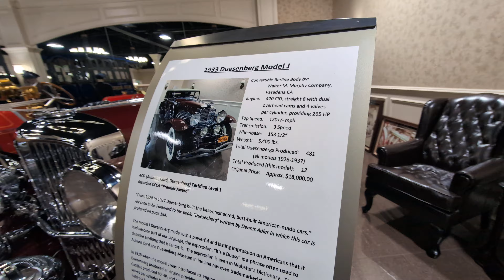Absolutely Jaw Dropping Collection of Classic Cars, From Cadillacs to Packards & Duesenbergs!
1941 Chrysler New Yorker Convertible
1947 Cadillac Convertible
1948 Packard Woody Wagon
1949 Chrysler Town & Country Convertible
1955 Packard Caribbean Convertible
1956 Cadillac Eldorado Biarritz Convertible
1956 Cadillac Eldorado Seville
1956 Cadillac Sedan DeVille
1956 Cadillac Series 62 Convertible
1956 Chrysler New Yorker
1960 Chrysler 300 F Convertible
1963 Oldsmobile Starfire Coupe Hardtop
1904 Cadillac Model B
1911 Oldsmobile Autocrat Roadster
1911 Singer Motorcycle with Sidecar
1912 Imperial Model 34 Touring
1912 Little Giant Jitney Bus
1912 Marion Model 33 Bobcat
1929 Auburn Boattail Speedster
1929 Cadillac V8 Convertible Coupe
1931 Cadillac V8 Phaeton
1931 Packard 840 Custom Phaeton
1932 Cadillac V16 All Weather Phaeton
1932 Chrysler Custom Imperial CL Convertible
1933 Duesenberg Murphy Convertible Berline
1934 Packard Twelve Victoria
1936 Cord 812 Phaeton
1953 Buick Skylark Convertible
1954 Kaiser Darrin Roadster
1956 Jaguar XK140
1957 Ford Thunderbird
1958 Chevrolet Corvette
1962 Jaguar XKE Convertible
1966 Austin Healy Roadster
1970 Plymouth Road Runner Superbird